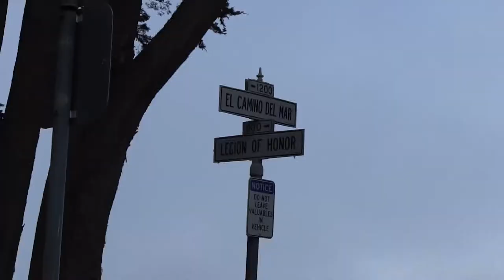VLOG 17 | FIRST VLOG OF 2021 | Sandra Lopez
Hi guys, HAPPY NEW YEAR !! May this year bring nothing but joy blessings lots of health to all of you guys !! Todays vlog is a day in the city nd being a tourist with my husband.

ATTN: Sandra Lopez
1500 Monument Blvd Suite  F14